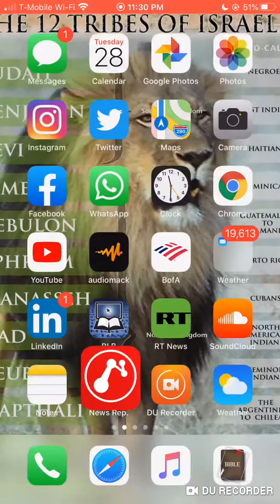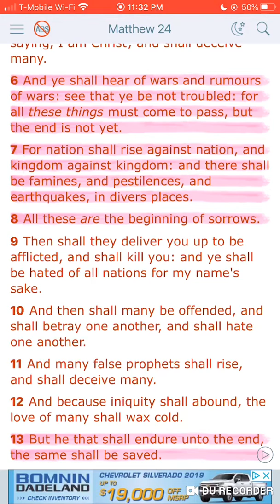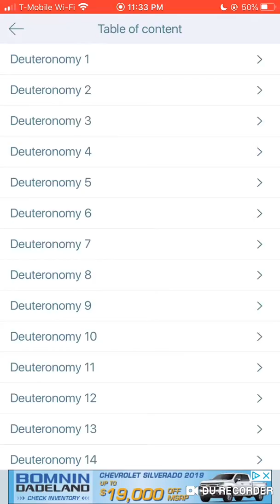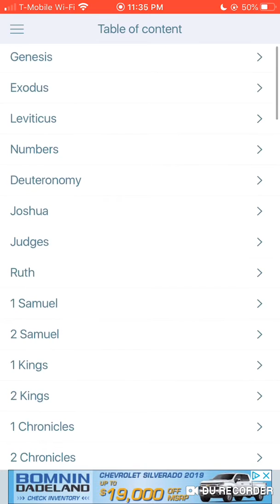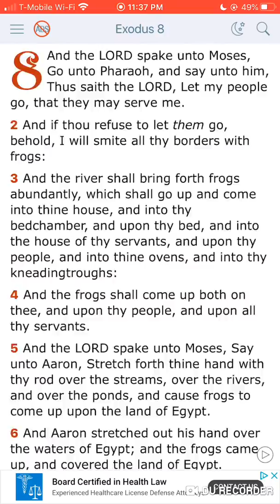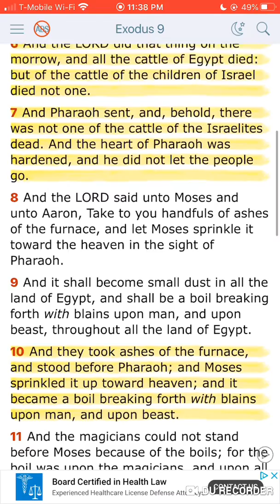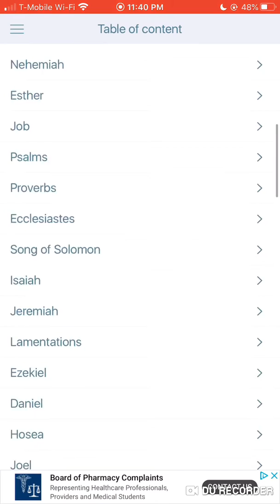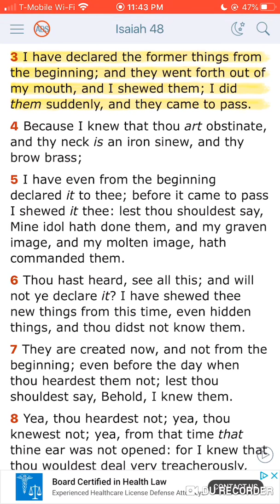PROPHECY: Earthquake & Locust Plagues!